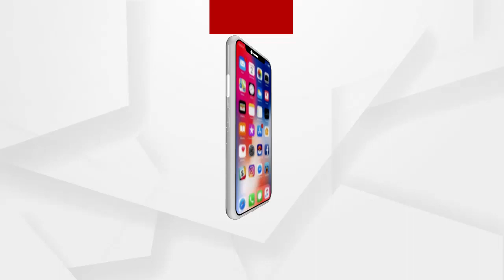ଭୁବନେଶ୍ୱର ରେଳ ଷ୍ଚେସନରେ ଦେଖିବାକୁ ମିଳୁଛି ଛାତ୍ରଛାତ୍ରୀଙ୍କ ଭିଡ...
ଆସନ୍ତାକାଲିଠାରୁ ବନ୍ଦ ହେବା ରାଜ୍ୟର ସମସ୍ତ ଶିକ୍ଷାନୁଷ୍ଠାନ ଏବଂ ହଷ୍ଟେଲ. ଭୁବନେଶ୍ୱର ରେଳ ଷ୍ଚେସନରେ ଦେଖିବାକୁ ମିଳୁଛି ଛାତ୍ରଛାତ୍ରୀଙ୍କ ଭିଡ...